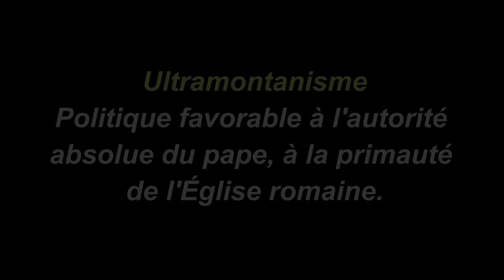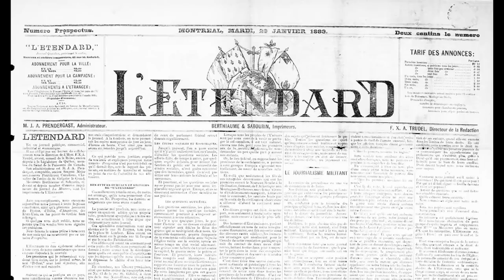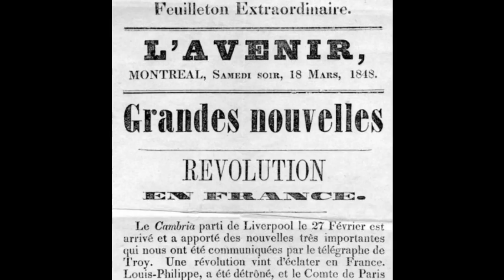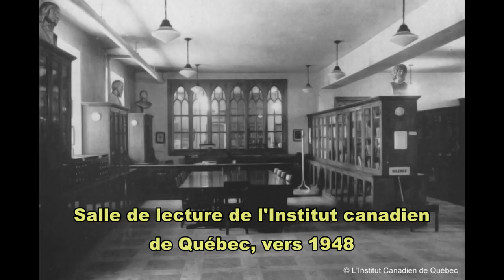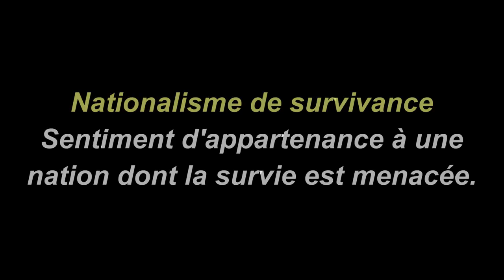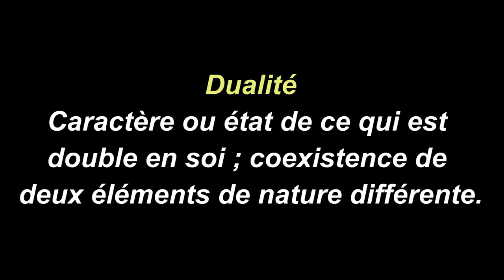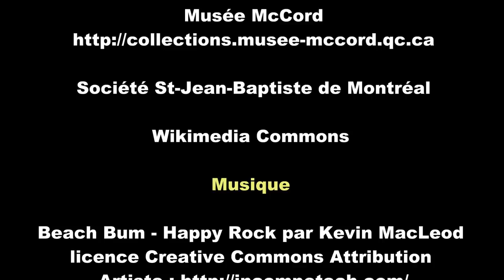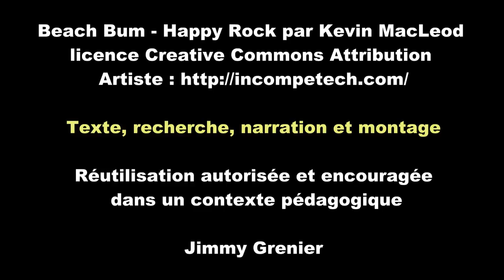HQC4 - P5 - Formation de la fédération canadienne - 10 - Présence de l'Église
Cette capsule vidéo, destinée aux élèves de quatrième secondaire ainsi qu'au grand public, présente la période 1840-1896 sous l'angle de la présence de l'Église.   Les courants de pensée y sont présentés : l'ultramontanisme, l'anticléricalisme et le nationalisme de survivance.  Enfin, le dualisme des institutions sociales est démontré.